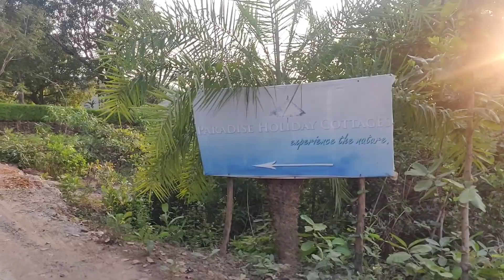Best Resorts in Gokarna | Kudle Beach | Kudle Ocean Front Resort | Gokarna Malayalam travel vlog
Kudle Ocean Front Resort Gokarna review
Kudle Beach Gokarna
Gokarna Malayalam travel vlog
Resort's near kudle beach